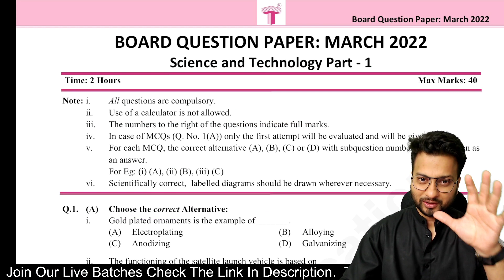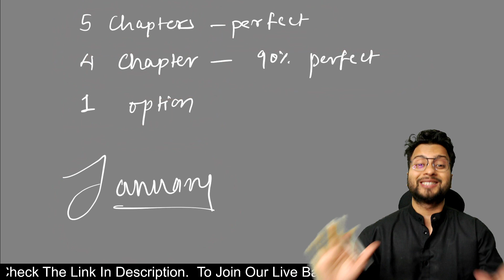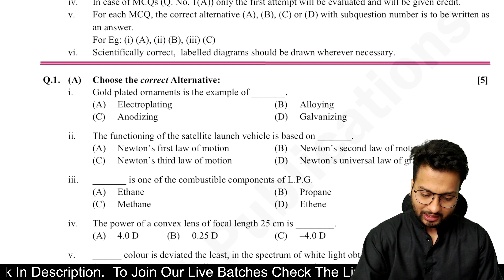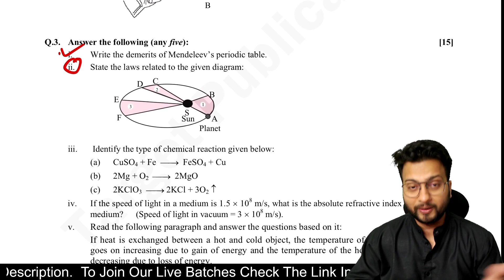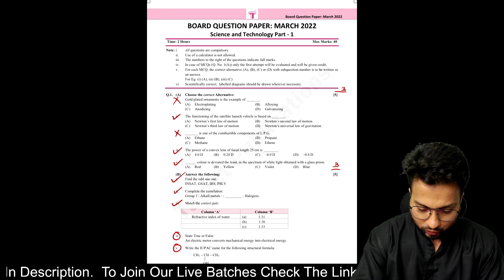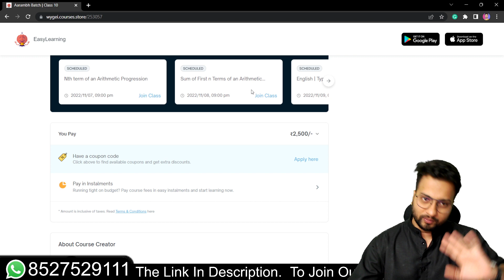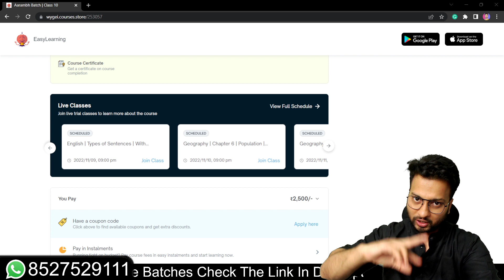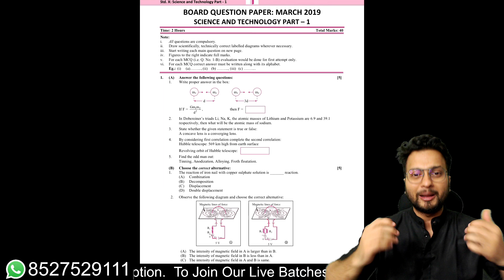How to Score 40/40 in Science 1 & 2 | Class 10 | Maharashtra Board | Shubham Jha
BE MY FRIEND:
💻 My Gears📱
All Subjects | All Chapters | Uploaded Till Date